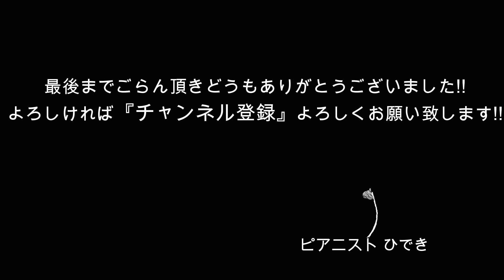Hideki Nishiguchi 自己紹介 『慢性疲労症候群』を克服して13年後の今現在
thank you for viewing my page

piano Hideki Nishiguchi

by ピアニスト ひでき